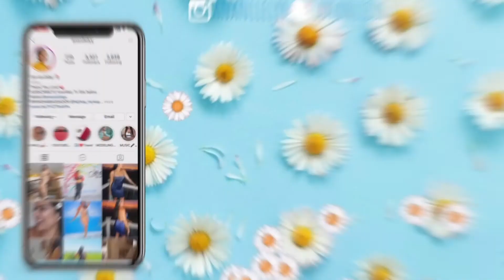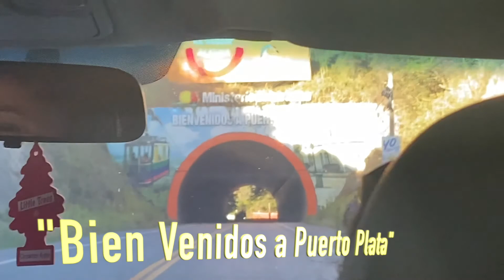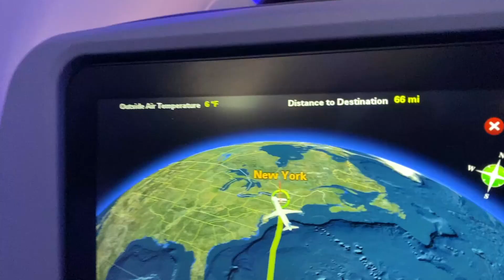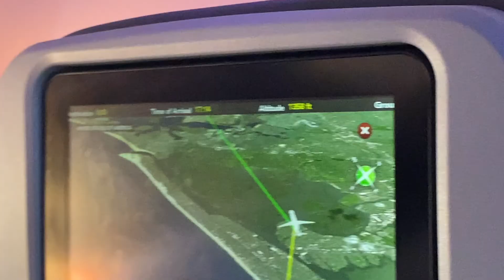COME CELEBRATE WITH US IN PUERTO PLATA | DR TRAVEL VLOG PART 2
Hey guys ! Welcome to my travel Vlog mini series ! In this video we’ll be enjoying the sun in this fun trip to Dominican Republic. Who says we can’t safely travel during COVID, so if you know someone who’d love to Travel to DR Or if you love traveling Enjoy & Share the video ! Get ready to ride this rollercoaster of life with me!. We had the BEST time and I hope you guys have just as much fun watching as I did filming this for you all.

Folllow me !

I truly enjoy making these videos for you. This year has been a rollercoaster and I'm excited to continue this new year. Glad I could share some fun and motivating content for you all !